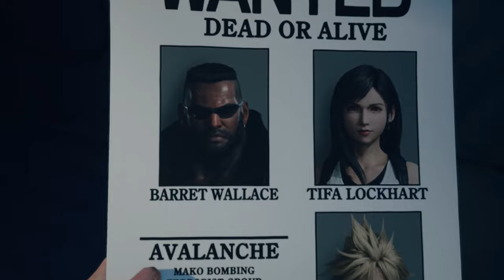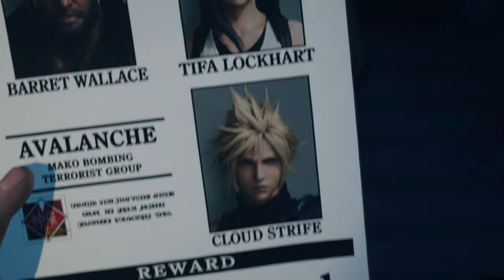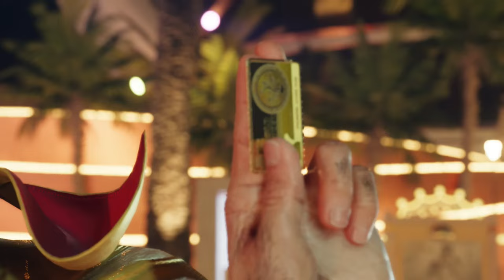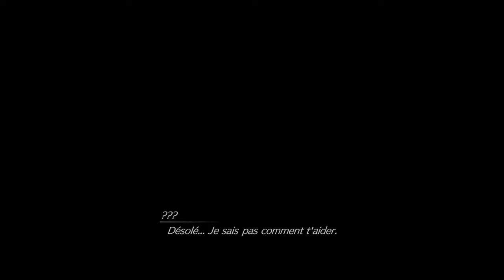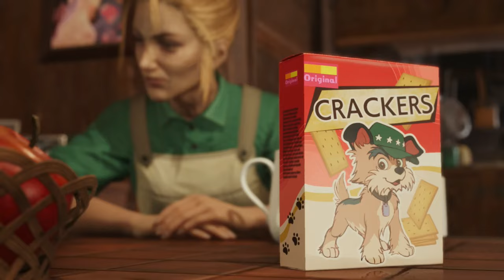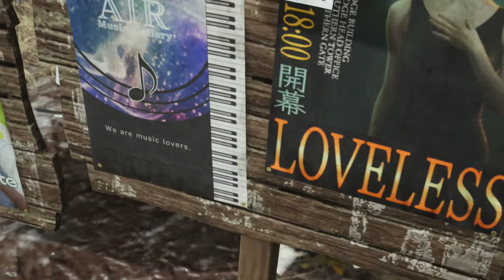Final Fantasy VII Rebirth - LET'S PLAY FR #7